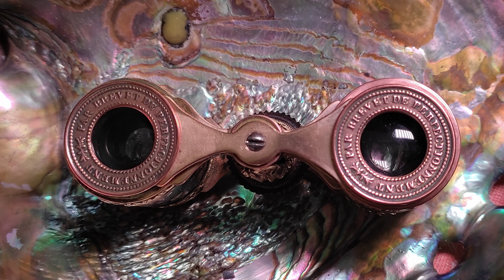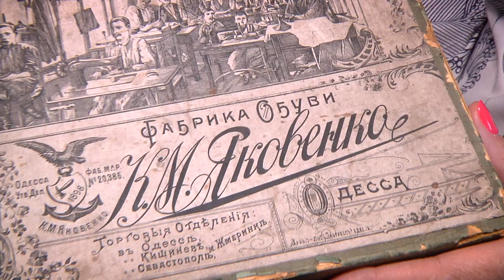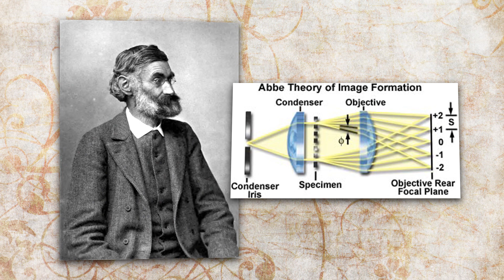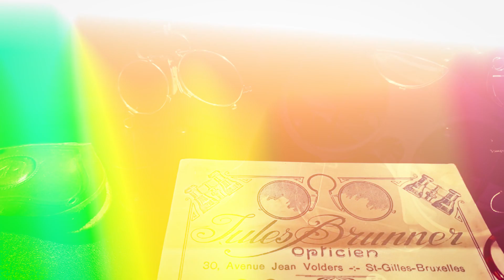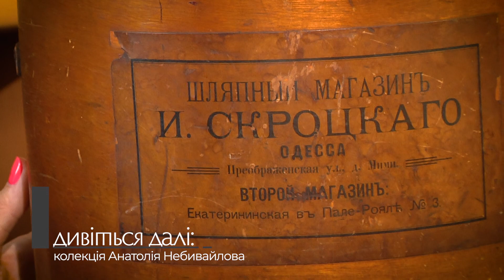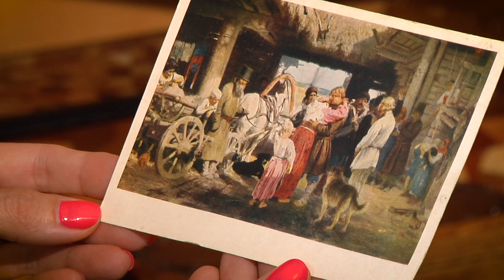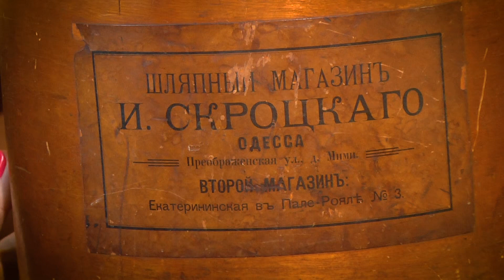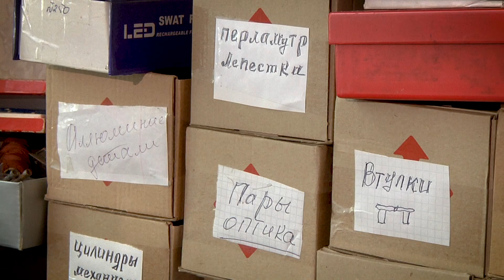Театральні біноклі з колекції Анатолія Небивайлова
Новий гість Катерини Піменової — колекціонер театральних біноклів. Однак в його зібранні не тільки ці вишукані предмети. Адже Анатолій Небивайлов крім відновлення та збирання біноклів займається реставрацією дерев'яних скриньок, настільних лам та тенісних ракеток.

Епізоди:
00:00 — Анонс
01:59 — Колекція біноклів майстра реставрації
02:28 — З чого починався шлях колекціонера?
03:46 — Цінність театральних біноклів
03:56 — Що таке монокуляри?
06:52 — Як виглядають лорнети?
07:30 — Етикет старовинних театрів
08:18 — Чим прикрашали біноклі в минулому?
10:29 — Музей біноклів
11:47 — Старовинні скриньки з дерева
15:35 — Особливості роботи по дереву
17:33 — Колекція ламп
20:00 — Де зустрічаються одеські колекціонери?

Violity — сайт для продажу та купівлі ексклюзивних предметів. Ресурс працює вже 16 років, і щодня тут виставляється понад 200 000 лотів — монети, медалі, марки, картини, ігри та інше. Тисячі колекціонерів із різних країн беруть участь у торгах, діляться досвідом, знаходять рідкісні експонати. Зберігайте історію разом із Віоліті!